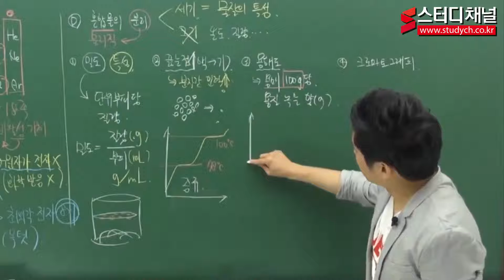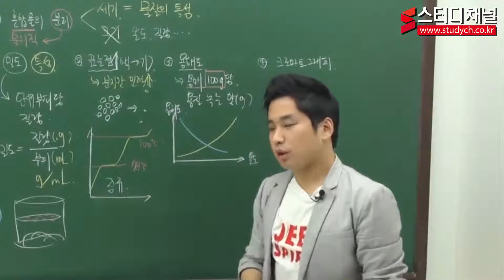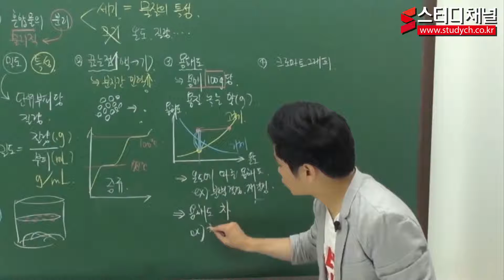[스터디채널] 기술직공무원 화학 이론 용해도를 이용한 혼합물의 분리 강의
[스터디채널] 기술직공무원 화학 이론 용해도를 이용한 혼합물의 분리 강의입니다.